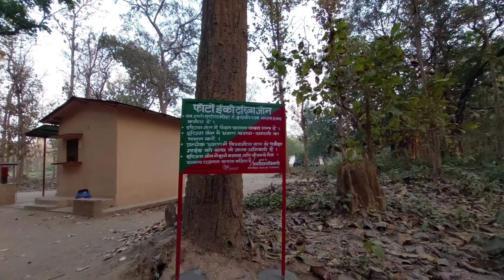उतरी जसपुर रेंज(फाटो) दौरा 😍 | Phato safari zone | Fato zone | Phato tourism zone | Forest Guard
phato Safari zone,fato safari zone,phato tourism zone, north jaspur range, trending video,
forest guard job profile | forest guard salary | promotion | forest guard full information2023
Forest  guard job profile | salary | duty time full detail | forest guard full information 2023🔥
uttarakhand forest guard full information 2023
uttarakhand forest guard 2023
uttarakhand forest guard training 2023